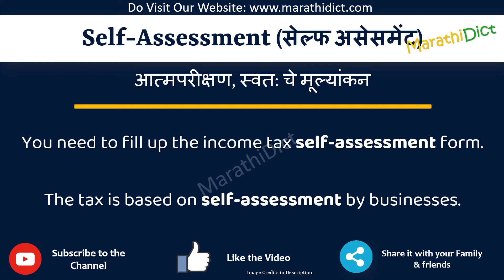Self assessment Meaning in Marathi | Self assessment म्हणजे काय | Self assessment in Marathi Dict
या व्हिडिओमध्ये तुम्हाला मराठीत Self assessment चा अर्थ समजेल आणि Self assessment चा उच्चारही शिकाल. याचा अर्थ तुम्ही Self assessment चा अर्थ जाणून घ्याल तसेच Self assessment कसे उच्चारता येईल, Self assessment म्हणण्याचा योग्य मार्ग कोणता आहे.

तर Self assessment शब्द फक्त एका मिनिटात शिका.

उदाहरणांसह Self assessment समजून घेऊ.

Self assessmentmeanininginmarathi
Self assessmentmeaning
Self assessmentinmarathi